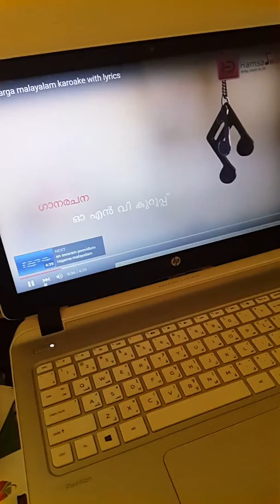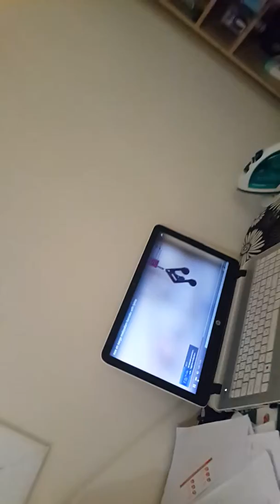Nee yen Sarga soundharyame...